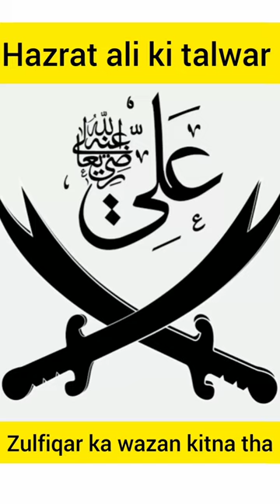hazrat ali ki talwar zulfiqar ka wajan kitna hai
hazrat ali ki talwar Zulfiqar ka wajan kitna tha

your quarish
zulfiqar sword of hazrat ali
short
hazrat ali ki talwar
zulfikar 🗡️
hazrat ali ka waqia
zulfiqar talwar history
zulfiqar talwar ka waqia
hazrat ali
shorts
zulfiqar sword
hazrat ali ki talwar ka waqia
ertagul
viral
islamic bayanat
islamic
shagufta
islamic speeches
islamic safar
shagufta islamic knowledge
shaguftaislamicknowledge
knowledge
hazrat ali ki talwar zulfiqar kaha hai
ghazi
shortsfed
hazrat ali ki talwar dikhayen
hazrat ali ki talwar real pic
hazrat ali ki talwar ka naam
hazrat ali ki talwar zulfiqar
zulfiqar talwar ab kahan hai
zulfiqar talwar real photo
zulfiqar talwar hazrat ali
zulfiqar talwar status
zulfiqar talwar kahan hai
what is zulfiqar sword
shortsfeed
virlshorts
whatsapp status 2022
2022 ka whatsapp status
2022 ka
2022 ka whatsapp status
2022
whatsapp status
maula ali 4k status
ki zulfiqar
haidari hazrat ali
4k status zulfiqar
maula ali ki zulfiqar
zulfikar 🗡️ hazrat ali ( r.a) ke baad kisko di gayi
sports
top 5
muslim warriors
the warriors
warriors
zulfiqar talwar
zulfiqar
zulfikar e haidri
hazrat ali ki talvar
hazrat ali (r.a) ki talvar 🗡️ zulfikar
zulfiqar ki haqiqat
shere khuda ki talwar
zufiqare ali
hazrat ali ki talwar ki haqiqat
most deadly weapon sword
most powerful swords
sword of imam ali
zulfiqar talwar kese nazil hui
hazrat ali ki taqat
sword of hazrat ali
history of zulfiqar swor
shorts
zulfiqar talwar
zulfiqar
youtube shorts
hazrat ali
shorts video
zulfiqar sword
hazrat ali ki talwar status
zulfiqar talwar history
history of zulfiqar sword
zulfiqar talwar kaha hai
জুলফিকার তলোয়ার
short video
yt shorts
short
hazrat ali r.a sword
ali r.a
ইতিহাসের সবছেয়ে ভয়ানক তলোয়ার
zulfiqar talwar history in urdu hindi
জুলফিকার
তলোয়ার
talwar
aditya handicraft pushkar
indian sword market
pushkar ka talwar bazaar
pushkar ka talwar master
pushkar ka talwar market
zulfiqar talwar ertugrul ghazi
zulfiqar sword price in india
serial ertugrul ghazi zulfiqar talwar
serial ertugrul ghazi zulfiqar episode
serial ertugrul ghazi weapons
serial ertugrul ghazi episode
serial ertugrul ghazi
zulfiqar sword history in hindi
skanderveer
viral
most powerful swords
facts
facts about zulfiqar sword
invisiblebuilders4
amber voice
ali status
talwar e zulfiqar status
islamic attitude status
muslim attitude
zulfiqar status
mola ali r.a whatsapp status
imam ali r.a ki talwar e zulfiqar status
ali
hazrat ali ki talwar kaha par hai
hazrat ali ki talwar kaha hai
hazrat ali ki talwar ki video
hazrat ali ki talwar zulfiqar real video
islamic short v
ali
zulfiqar talwar history
zulfiqar sword
hazrat ali ki talwat
hazrat ali ki taqat ka waqiya
waqya e khebar or mola ali ki taqat
huzoor ki talwar mubarak ki shan
aminul qadri ki takrir
ali ki talwar
hujur ki talwar per kya likha tha
ali ki talwar name
mola ali ki taqat
youtube video
short video
sayyed aminul qadri
zulfiqar talwar
zulfiqar talwar status
hazrat ali ki bahaduri ka waqia
hazrat ali ki taqat kitni hai
hazrat umar ki bahaduri ka qissa hafiz farhan ali
misconceptions
wird e ali
answer
questions
aminul qadri bayan
mola
shia's
research
seeking
asking
steps
important
zulfiqar ki haqiqat
zufiqare ali
most powerful swords
hazrat ali ki pyaari baatein
zulfikar shorts video
amber voice
ali status
ha